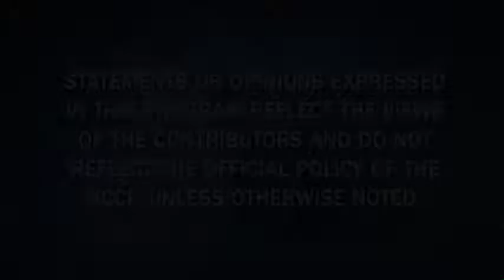Heart Minute | Hot Flashes and Heart Disease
Dr. Peter Block reviews an article that appeared in the Feb. 19 issue of Menopause about hot flashes and heart disease.